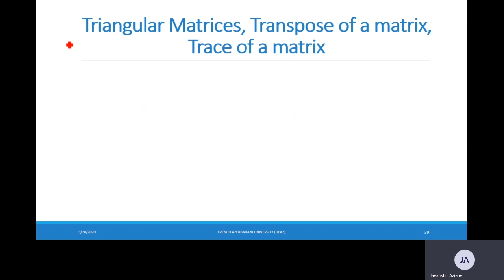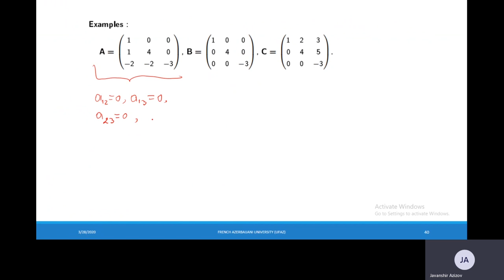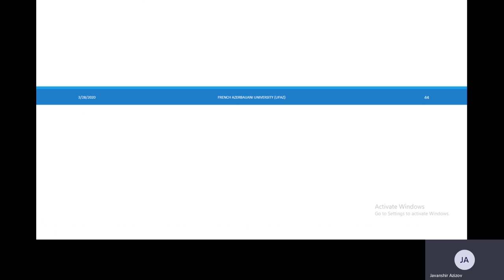Triangular Matrices, Transpose of a Matrix, Trace of a Matrix. Lecture 8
Triangular Matrices, Transpose of a Matrix, Trace of a Matrix.